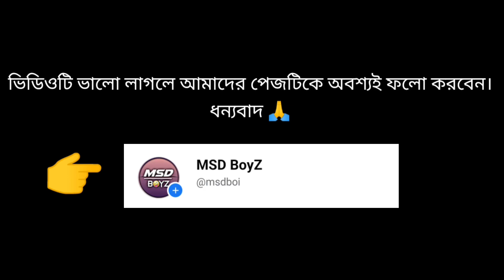শরবত খেতে গিয়ে কি খেয়ে ফেললাম 🤮😂 | MSD BoyZ